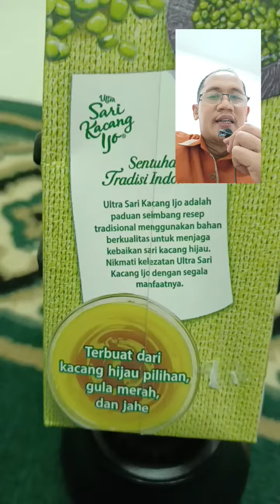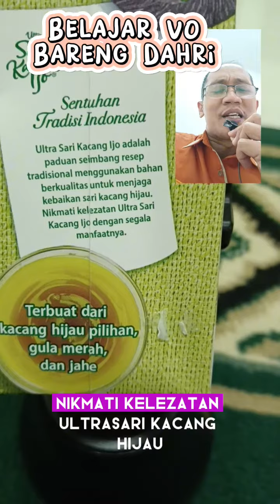Belajar Voice Over Bareng Dahri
Semoga video ini bermnfaat